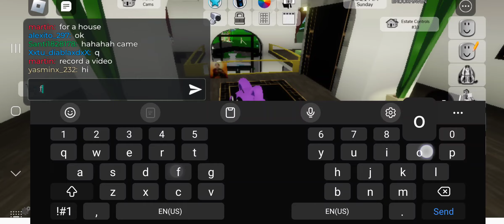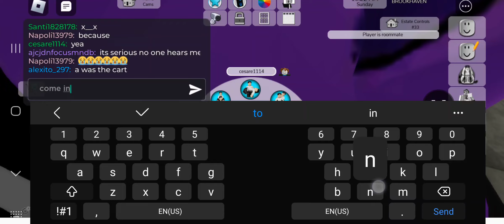catnap works at the hotel brookhaven in roblox